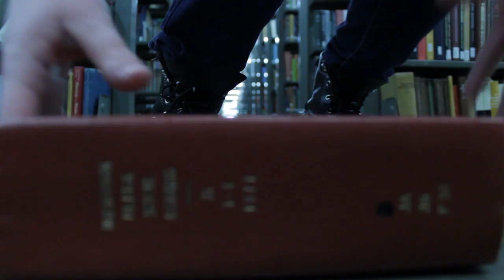Night of the Living Book